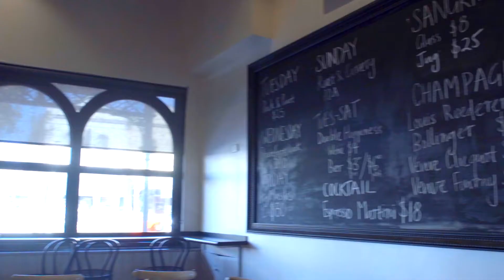Antonio Marras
Cell-phone use has gone berserk. Waddya do when ya disconnect? Er, go & meet ur friends & talk to them face to face, preferably at a food dive. Thank you Studio One.Be, Josh King, Dave Warner, & all who took part in the shoot.